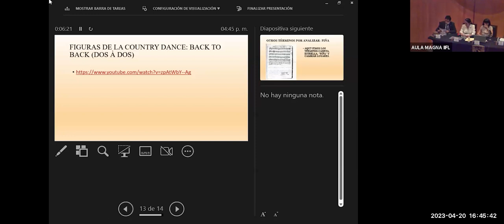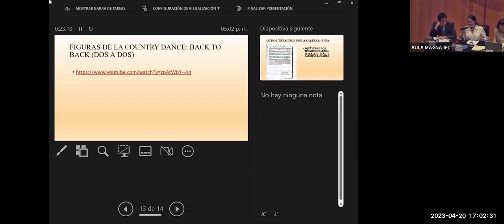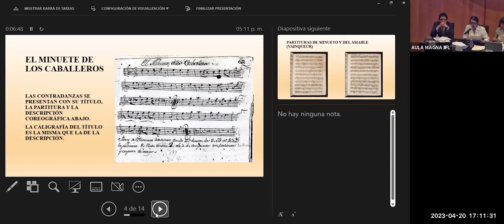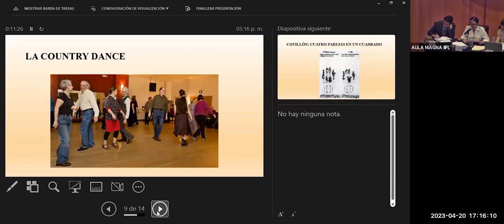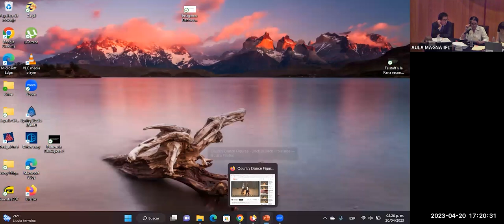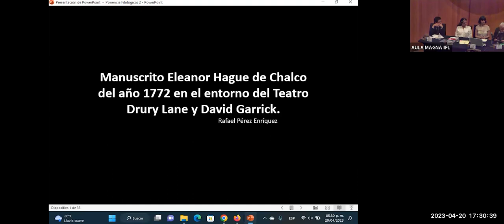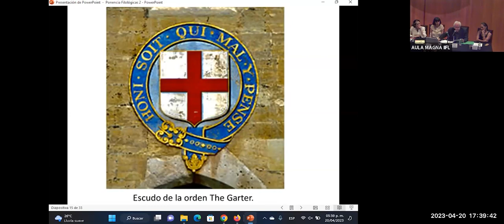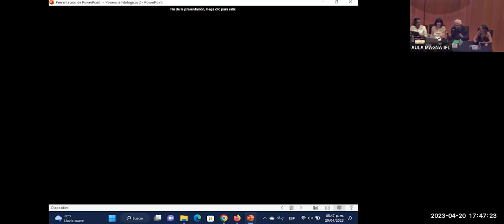Mesa 4. Coloquio Se puede hacer poesía danzando: el ingenio del cuerpo dancístico en el Siglo de Oro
Coloquio Se puede hacer poesía danzando: el ingenio del cuerpo dancístico en el Siglo de Oro.
En memoria a Aurelio González

Mesa 4. Bailes populares, danzas de salón y danza ritual en España y Nueva España.

Modera: Libertad Paredes

• DAVID RODRÍGUEZ BEREA
Majos, petimetres y afrancesados. Los bailes populares en el teatro
del siglo XVIII español

• MAGDALENA VILLARÁN
Contradanza y filología a la luz del manuscrito de Chalco

• RAFAEL PÉREZ ENRÍQUEZ
Investigador independiente
El Manuscrito Eleanor Hague de Chalco del siglo XVIII en torno al
Teatro Drury Lane y David Garrick

• ADRIANA GUZMÁN
Escuela Nacional de Antropología e Historia
Mitotes náayeri. De los documentos del siglo XVII a la antropología
contemporánea

Evento realizado el 20 de abril de 2023 en el Instituto de Investigaciones Filológicas, UNAM